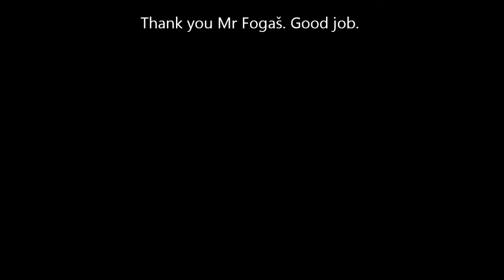Heliport Liptov - our job.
Thank you Mr. Fogaš. Good job.